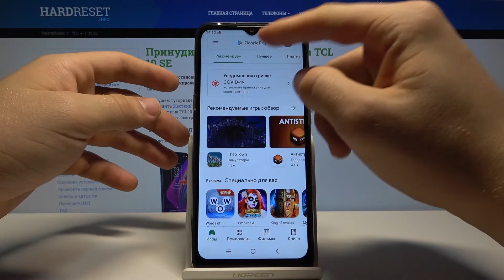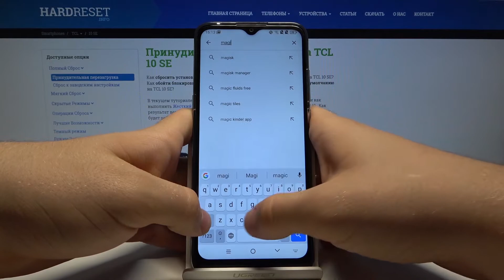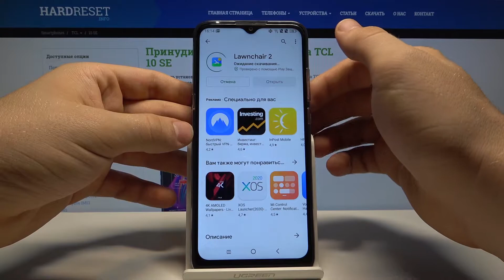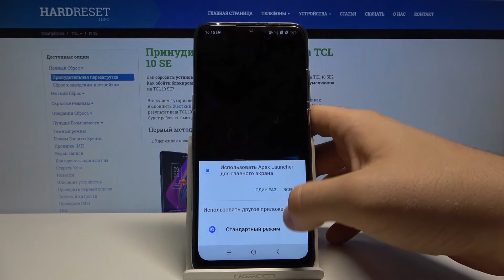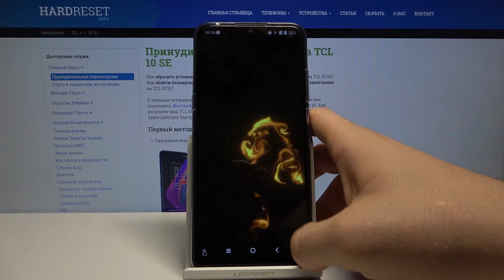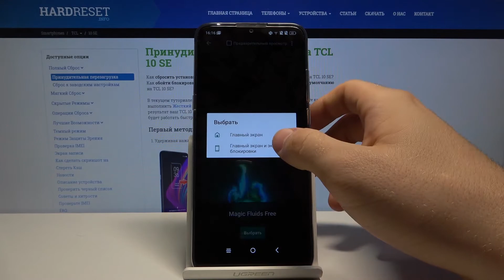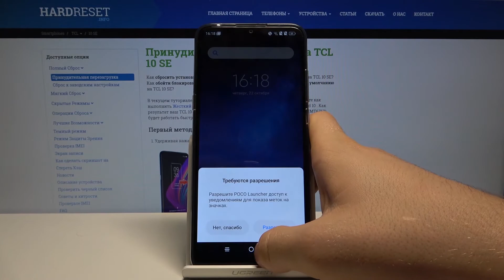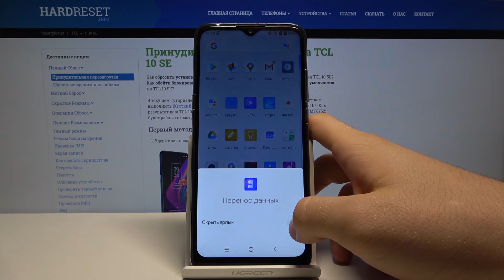Как кастомизировать смартфон TCL 10 SE / Персонализировать смартфон на свой вкус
Если Вы хотите настроить свой смартфон таким образом, чтобы его интерфейс более подходил Вам по вкусу, чем стандартный, тогда в данном видео мы подробно расскажем и покажем, как это сделать. Посмотрите внимательно всё видео, а наш эксперт продемонстрирует пример того, как полностью изменить вид данного смартфона.

Как кастомизировать смартфон TCL 10 SE? Как персонализировать вид TCL 10 SE? Как настроить вид на TCL 10 SE? Как изменить интерфейс на TCL 10 SE? Как перенастроить интерфейс на смартфоне TCL 10 SE? Как настроить свой вид меню и приложений на TCL 10 SE?